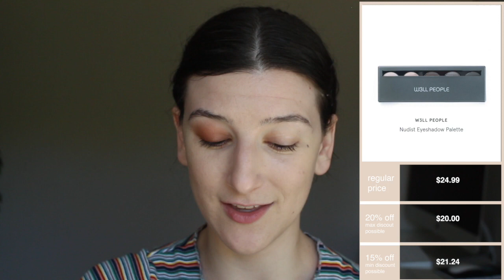Earth Day Sales You Need to Know About | Clean, Green Beauty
** QUICK NOTE: I Didn't quite get this up in time before The Detox Market sale ended so please disregard that info! So sorry for any confusion but the AILLEA and Integrity Botanicals sales are still live :)

Like I said in last week's, there is no better time than during a sale to stock up on clean beauty goodies! I hope you guys enjoy this video and thank you in advance for choosing to shop through my links — it is such a big support and help to my channel!

Sale Information
AILLEA BEAUTY
4/21-4/27 15% code EARTH
Integrity Botanicals
*ENDED The Detox Market
4/21-4/22

The article is from last year but has great tips for places to donate
not listed in the article